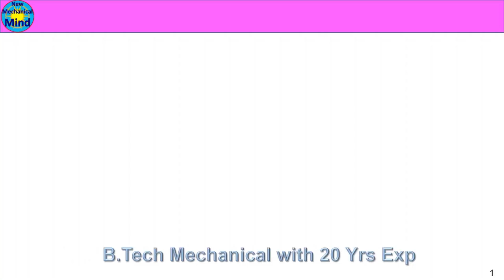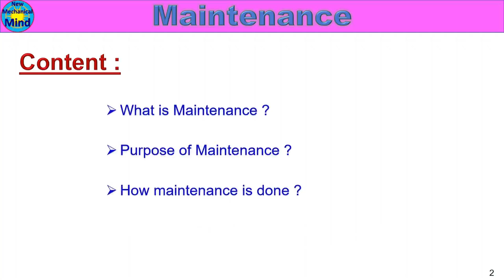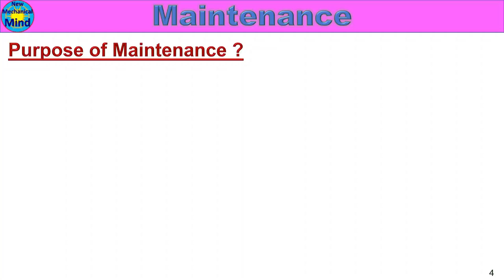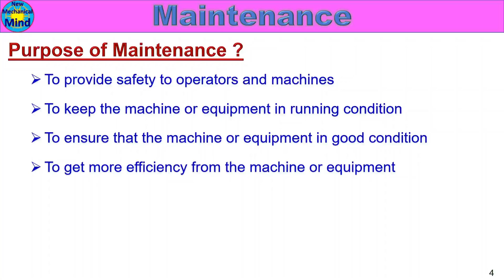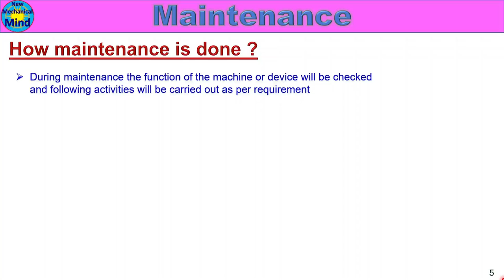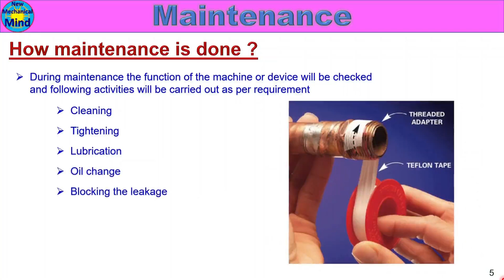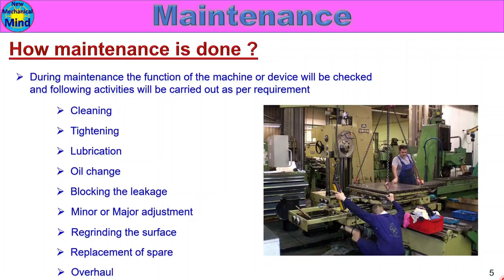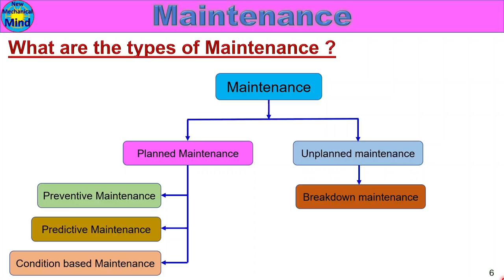What is Maintenance ? Part-1 | Types of maintenance | explained in tamil | New mechanical mind